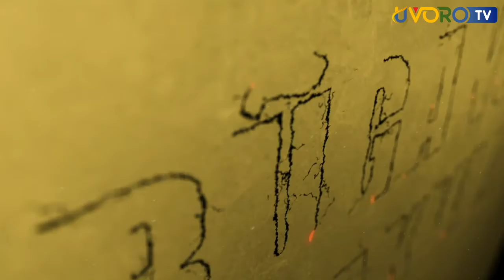Kuruta Wira Mortuary. Ruru ni Rugano Rwa Eric.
Rugano Rwakwa EP 14